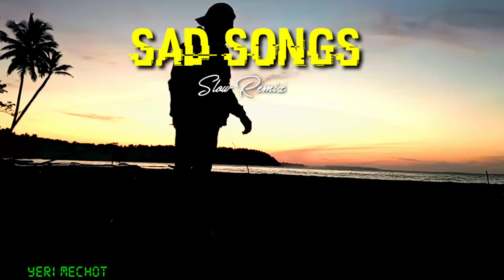Illenium & Said The Sky ft. Annika Wells - Sad Songs - Slow Remix 2020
▫Original : WaveMusic
▫Remix by: Yeri Mechot